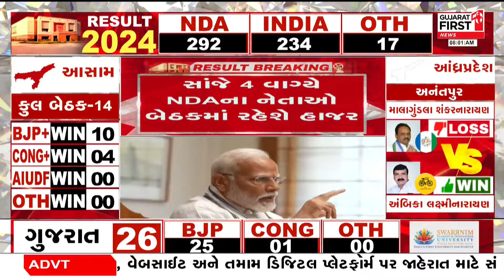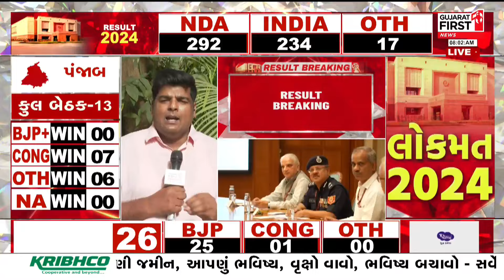Loksabha Elections 2024 : PM Narendra Modiની અધ્યક્ષતામાં NDAની બેઠક મળશે । Gujarat First